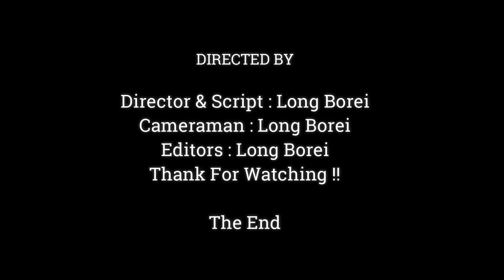Cute Baby Monkey Brandi Need To Drink A Lots, Pity Baby Brandi Now Look So Skinny,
Dear all Value Visitor, This Videos We Want To Show You About , Cute Baby Monkey Brandi Need To Drink A Lots, Pity Baby Brandi Now Look So Skinny,